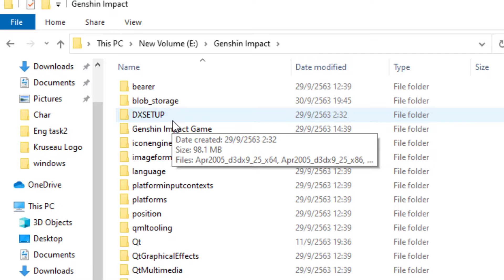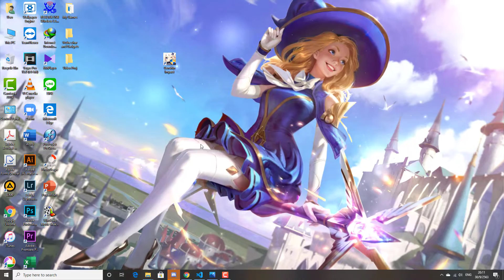วิธีแก้ Genshin Impact เล่นไม่ได้ #2 : ติดตั้ง Direct X 11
เพราะ Direct X สามารถติดตั้งตัว Update ได้ในเว็บ Microsoft อยู่แล้ว
- เล่นได้ ไม่ได้เม้นบอกด้วยนะครับ ถ้ามีปัญหาอื่นทางผมจะได้หาวิธีอื่นมาแชร์ให้นะครับ